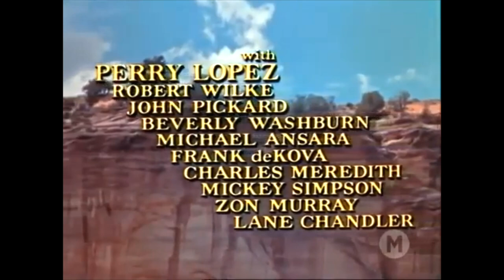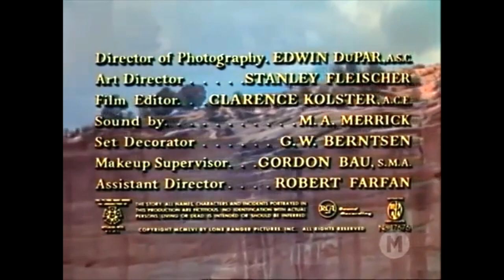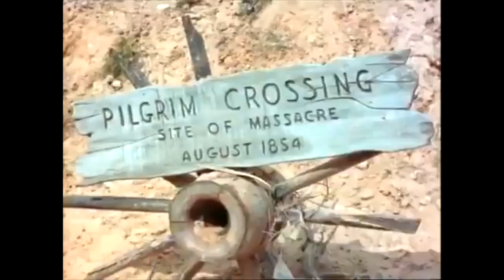FILME DE FAROESTE ZORRO de 1956 Legendado Clássicos Antigos de ação Ação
Olá bem vindos, este canal se propõe trazer conhecimento, arte, cultura, informação e entretenimento.